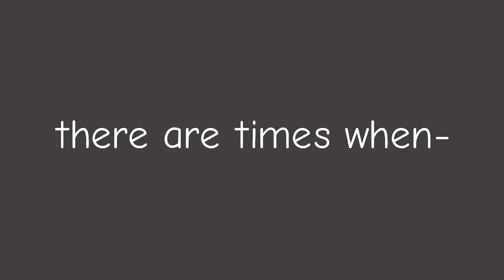leni.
─── ･ ｡ﾟ☆: *.☽ .* :☆ﾟ. ───

Oops hi guys im alive dw (and this vent is like a week old so)

─── ･ ｡ﾟ☆: *.☽ .* :☆ﾟ. ───